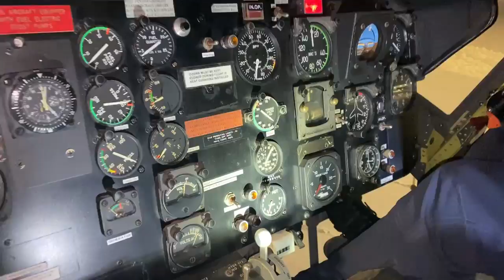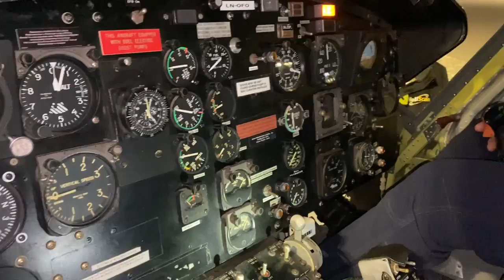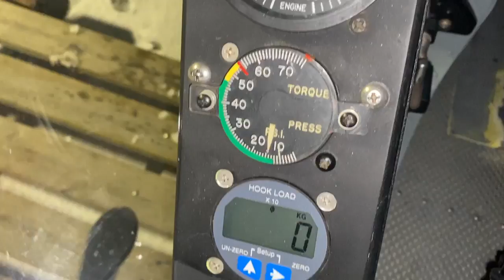Netflix movie troll helicopter Helitrans Bell 205A-1 Love that sound 🚁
The B205 gets a start for some maintenance checks. Crank up that volume!
Its green still from a recent appearance in a movie shoot, normally its in the red white blue color scheme.